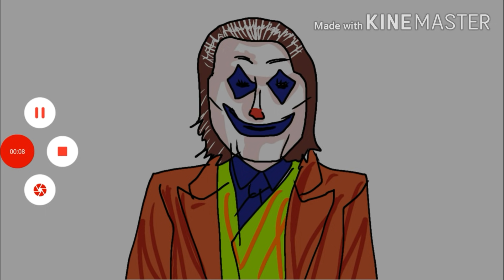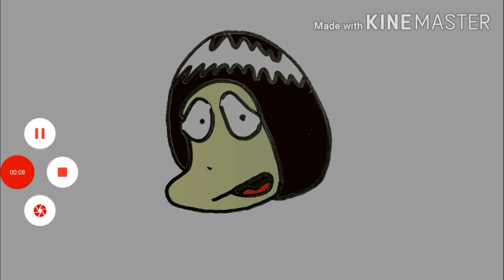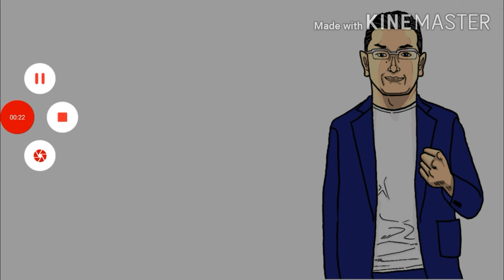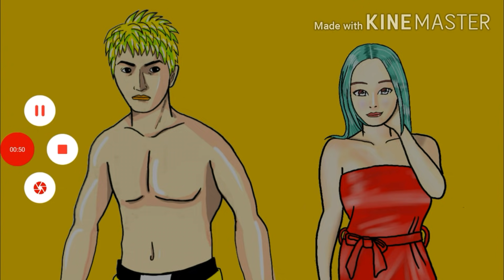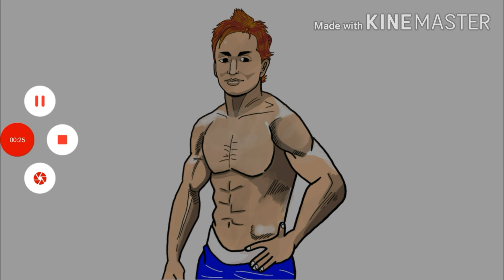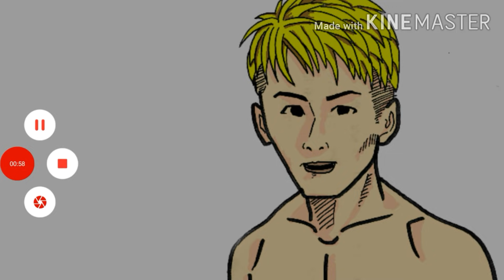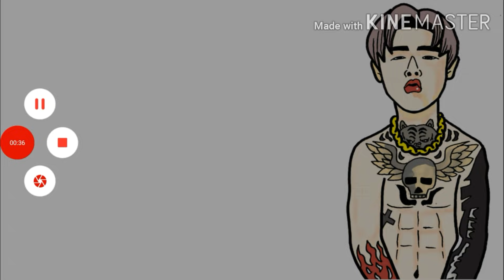【格闘ニュース】◯金太郎「顔への入れ墨は…」◯RIZIN29 試合順決定 各選手の反応 ◯井上尚弥 機内アナウンスで祝福 ◯皇治&平本蓮 ◯宮田和幸 伊藤空也に激烈アドバイス ◯古瀬美月からのお報せ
2021/06/23